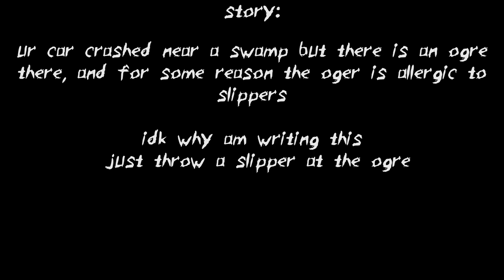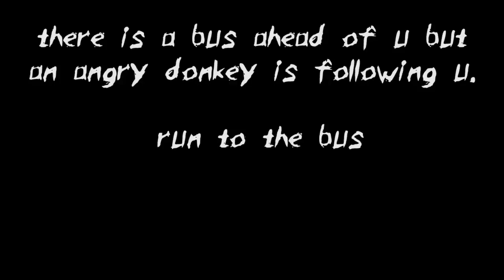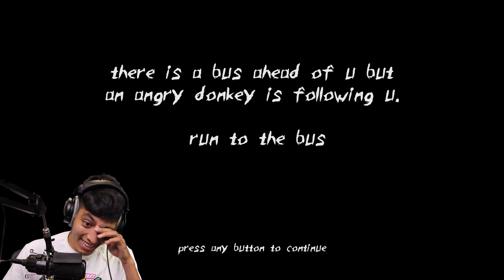ESCAPING SHREKS SWAMP | Shrek Horror Game (Near the Swamp)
Our car breaks down and happens to be near shreks swamp. we seek help and come across an angry ogre. we have to escape before he gets us.